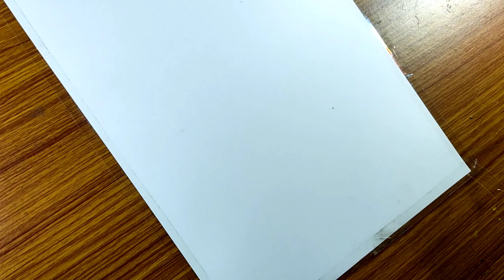Water color painting🎨 🔥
This video about Water color painting

Drwing Lord Viswakarama

Drawing Realistic Flower Using DOMS Oil pastels

art artavatar pen sketch drwing

sai baba Water color drwing

Hii frind it's Ritik

lf you like this video

Give it a big Thums up

Give your valuable opinion in coment box